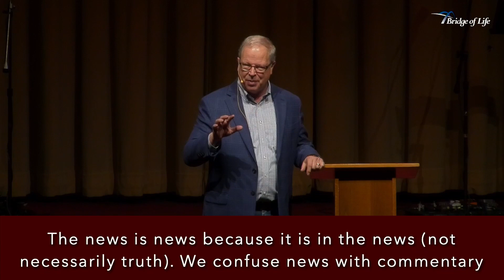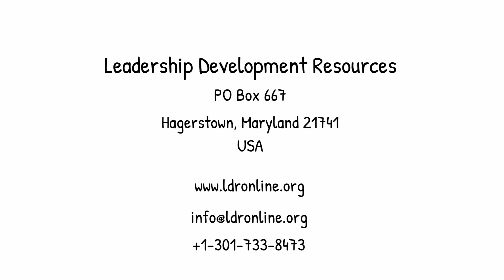Wise to Good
Jesus said in Mat 10:16  “Behold, I am sending you out as sheep in the midst of wolves, so be wise as serpents and innocent as doves. These are perilous times, important times to have our heart focused on the kingdom of God.